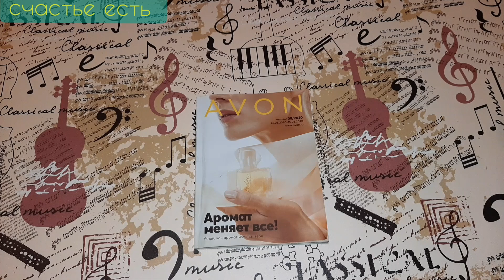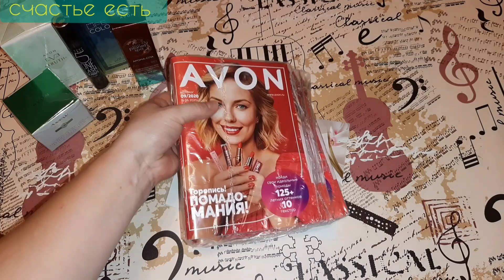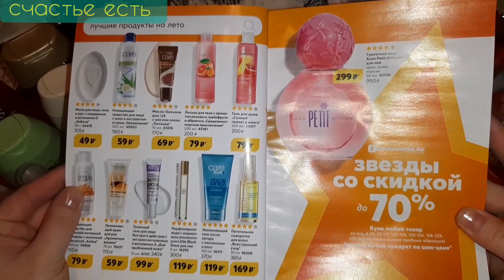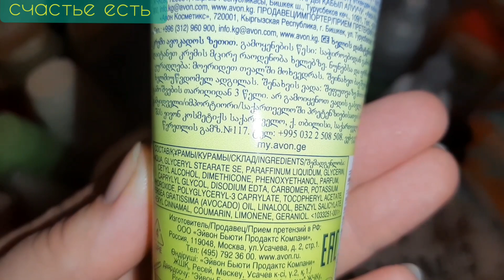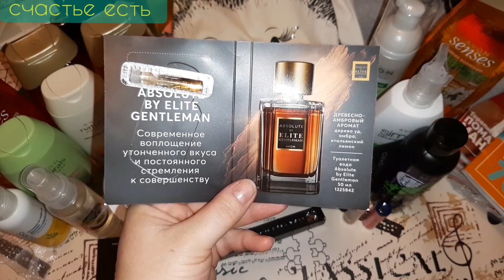AVON 💚🎀 ЭЙВОН ЗАКАЗ ПО КАТАЛОГУ 8 2020 🎁 ПРИЗ ПО 2 ЭТАПУ ПРЕЗИДЕНТСКОГО КЛУБА